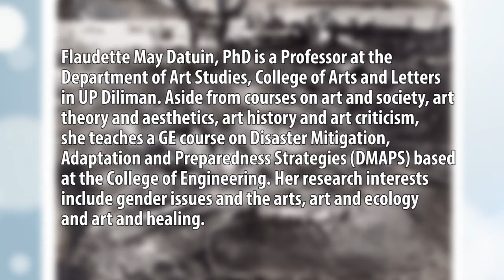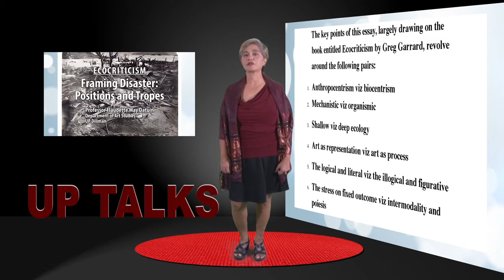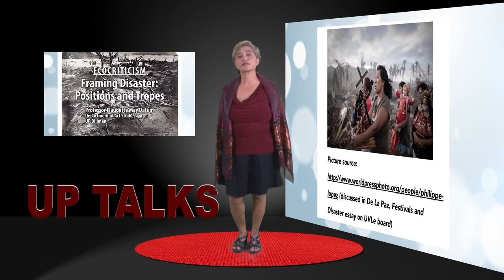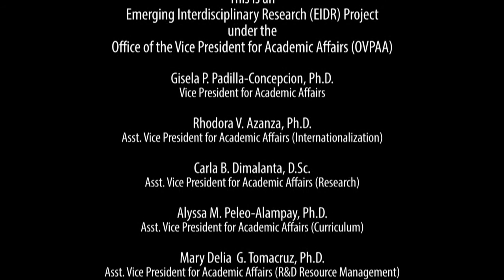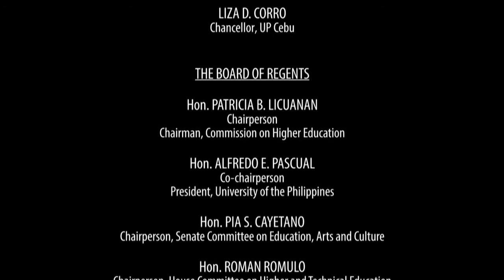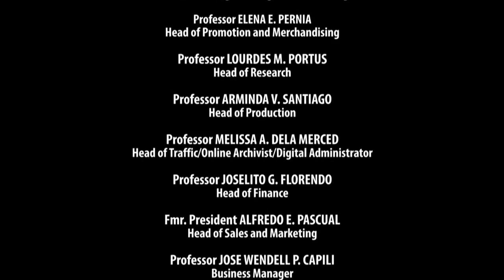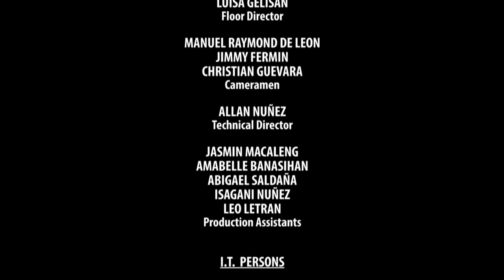UP TALKS | Framing Disaster: Positions and Tropes | Dr. Flaudette May Datuin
UP TALKS
FRAMING DISASTER: POSITIONS AND TROPES
Dr. Flaudette May Datuin

FLAUDETTE MAY DATUIN, Ph.D. is a Professor at the Department of Art Studies, College of Arts and Letter in UP Diliman. Aside from courses on art and society, art theory and aesthetics, art history and art criticism, she teaches a GE course in Disaster Mitigation, Adaptation and Preparedness Strategies (DMAPS) based at the College of Engineering. Her research interests include gender issues and the arts, art and ecology, and art and healing.

UP TALKS